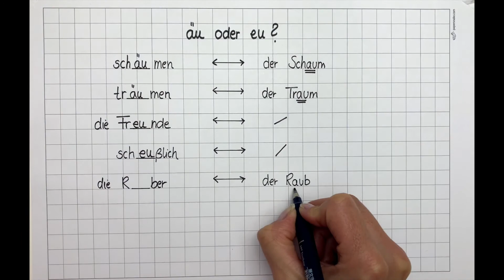äu oder eu - kurz und knapp erklärt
Du möchtest wissen, ob du ein Wort mit äu oder eu schreibst? Der Trick ist ganz einfach: wenn du ein verwandtes Wort mit au findest schreibst du "äu", wenn es kein verwandtes Wort gibt "eu".